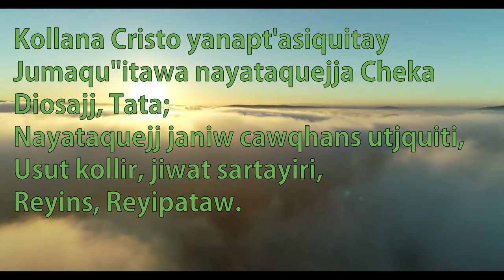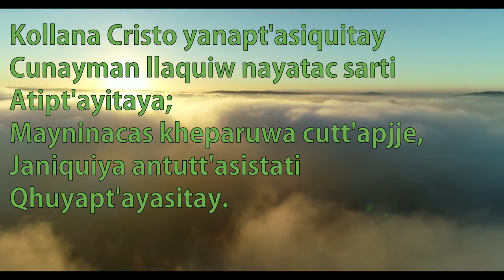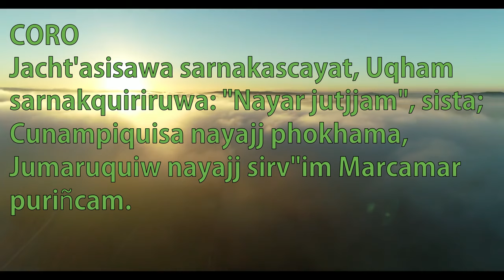Himnario cala 88 con letra en aymara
himnario cala#88 con letra en aymara. También escriban en los comentarios si sugieren que suba alguna alabanza, bendiciones.